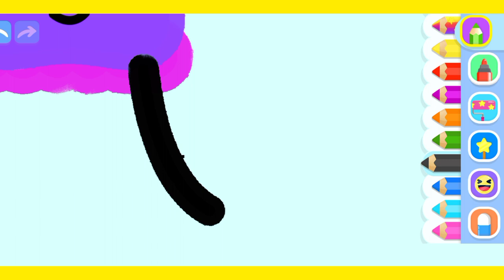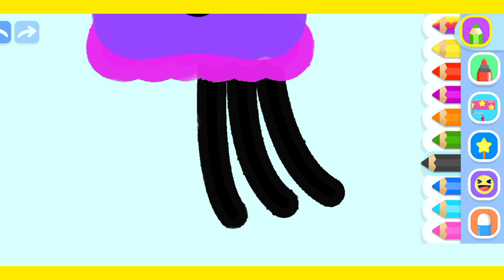How to draw a jellyfish -Colouring for Kids & Toddlers | Draw, Paint and Learn _ Magic Colours